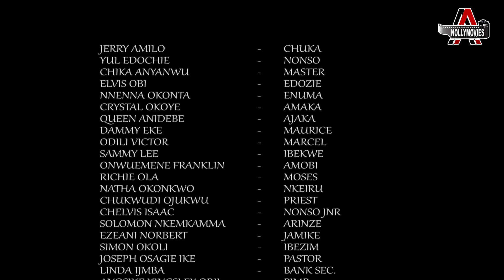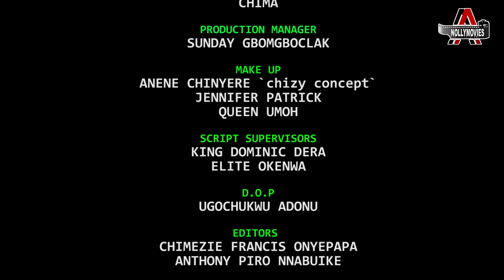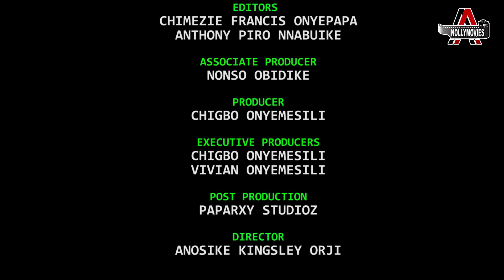CONSEQUENCES OF A WICKED MOTHER SEASON 3 (Yul Edochie, Jerry Amilo, Elvis Obi)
Watch Best Of Nigerian Nollywood Movies, Watch Best of Nigerian actress, Best Of Nigerian Actors, Best Of Yul Edochie in 2023 Latest Nigerian Nollywood movies, Best Of Mercy Johnson, Best Of Fredrick Leonard, Best Of Destiny Etiko, Best Of Zubby Micheal, Best Of Ken Ericks, action, Romance, Drama, epic, Only on  Nollywood AANolly Movies TV youtube, Best Of Nollywood Channel,

AA Nolly Movies brings you the best of entertainment on YouTube channel, FREE movies is all you get here each time you visit this YouTube Channel.